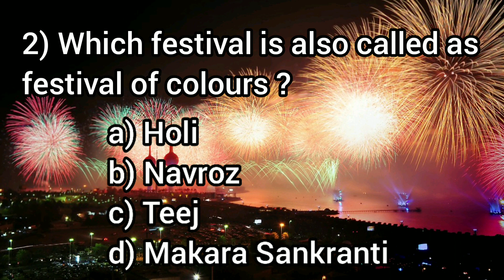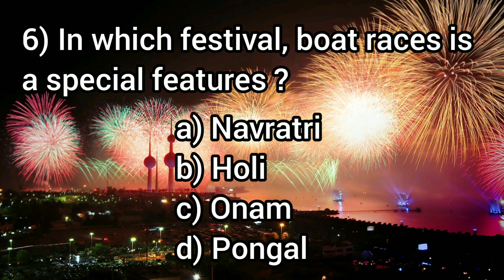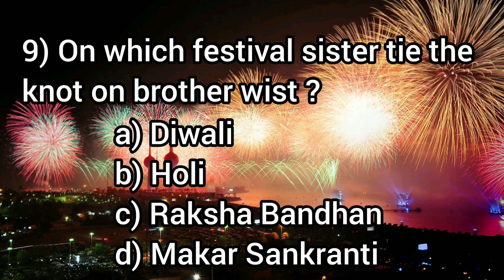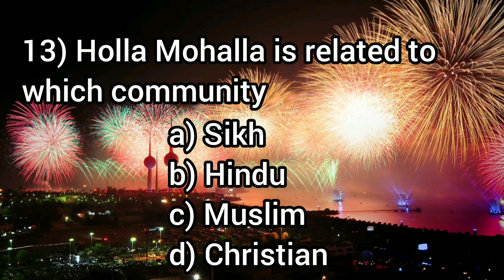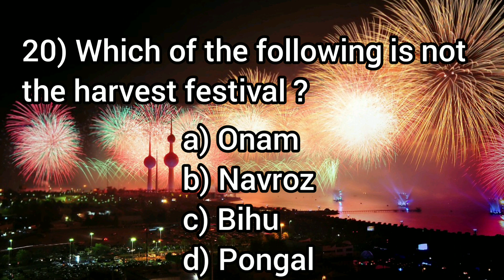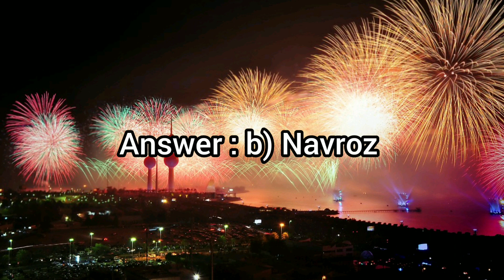Quiz based on festivals in India